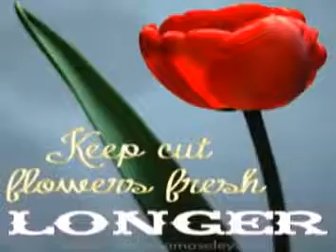Mikdad Shah Dera Ghazi khan(34)